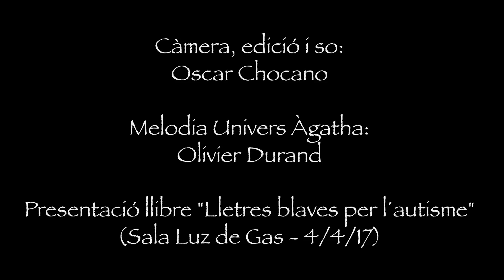MARIA CARME ROCA - 4 d'abril 2017 a la Sala Luz de Gas.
MARIA CARME ROCA el 4 d'abril 2017 a la Sala Luz de Gas. Presentació "Lletres blaves per l'autisme" de l'As.Univers Agatha Autisme